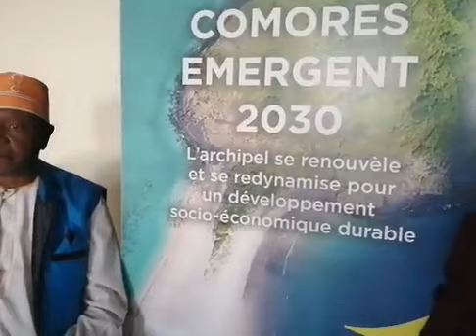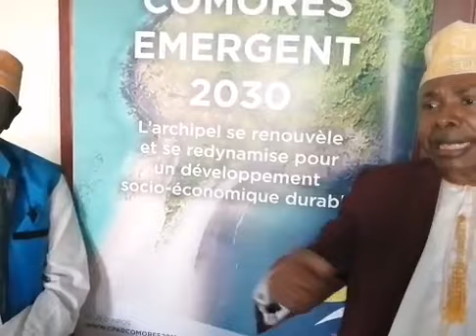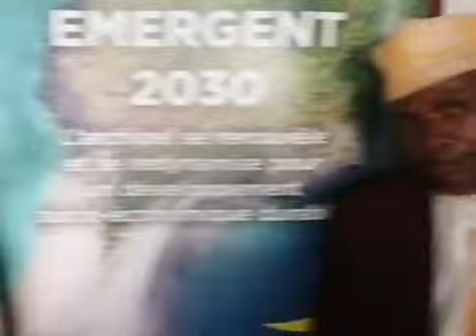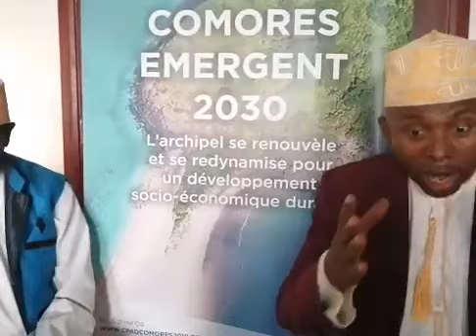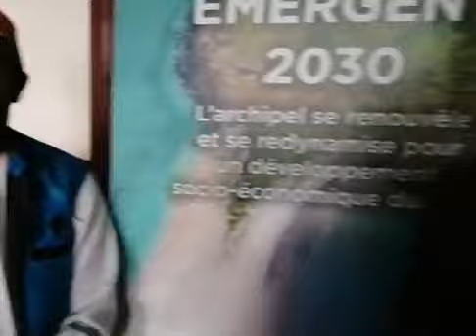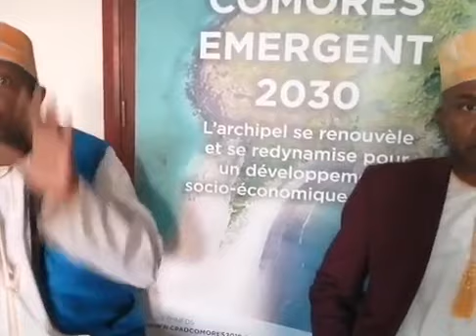"L'opposition veut la tête du président Azali "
L'opposition veut la tête du président Azali - Nono